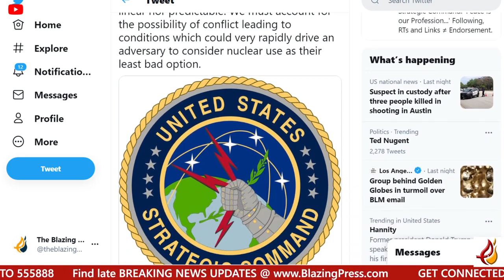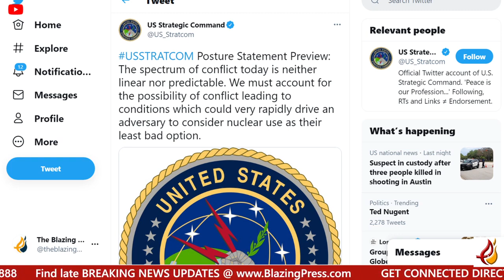EMERGENCY ALERT US Strategic Command TWITTER page issues DIRE WARNING!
I can confirm I saw this on Twitter myself with the US Strategic Command blue checkmark account last night.  Whether the SC is accurate or not is anyone's guess.